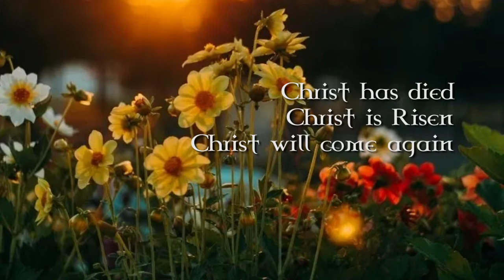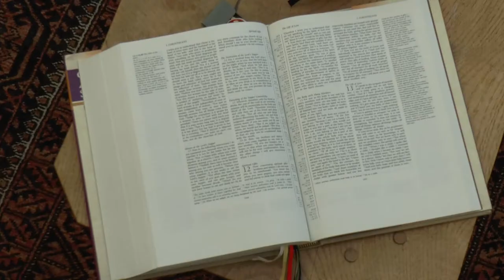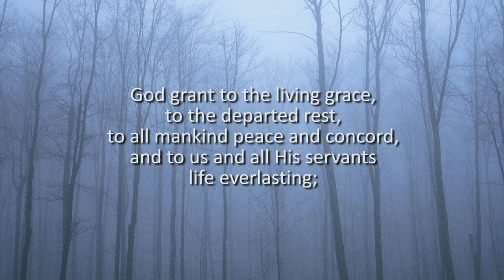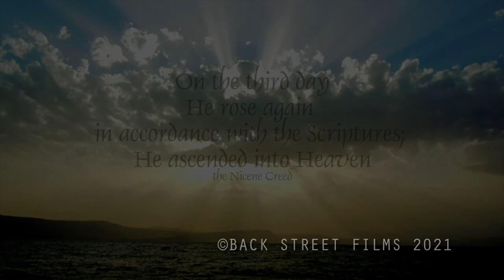Pleshey Prayers and reflections for Friday 14 May with John Howden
House Chaplain, John Howden offers a reflection for the Feast of the Ascension based on Luke 24: 44-end.

John says: “The point of the Ascension story is that we are challenged to proclaim in the name of Jesus repentance and forgiveness of sins to all nations and start where you are…and best of all we shall be clothed with power from God, the Holy Spirit will be given. Fantastic news! God is with us in all things and for all time.”

Reflections and prayers will be shared on Twitter - @retreatpleshey and Facebook @RetreatHousePleshey PlesheyPrayers.

We'd love to hear what you think of our videos.